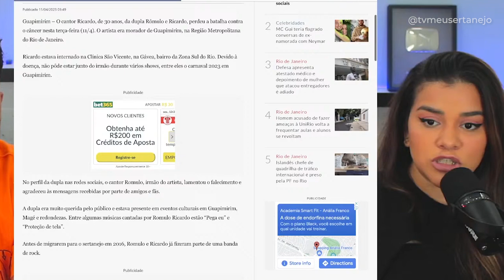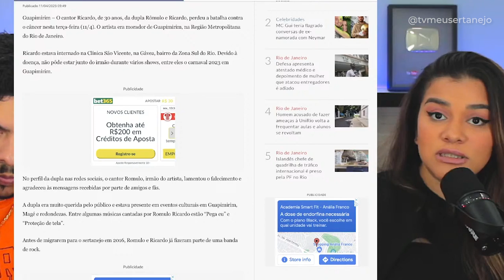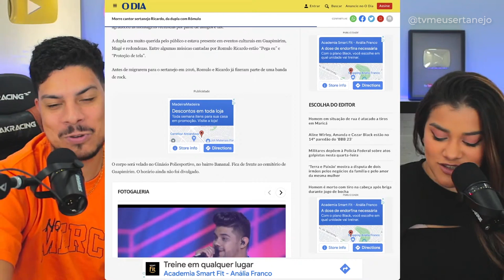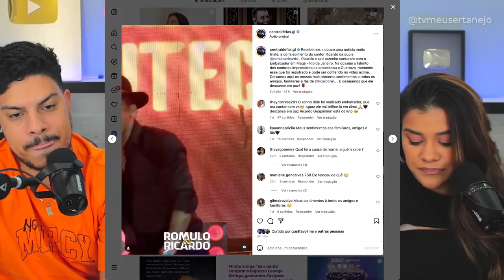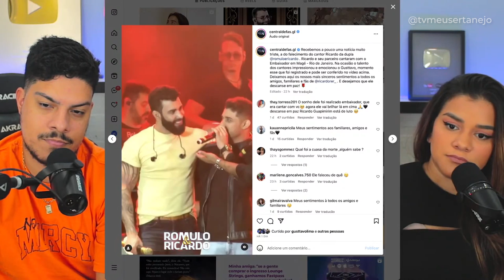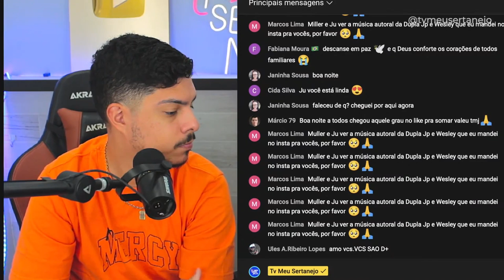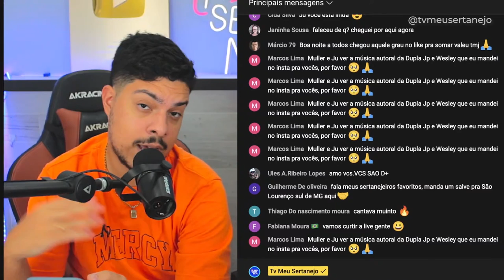MORRE CANTOR SERTANEJO E GUSTTAVO LIMA LAMENTA!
MORRE CANTOR SERTANEJO que EMOCIONOU GUSTTAVO LIMA e cantor lamenta! Ricardo da dupla Romulo e Ricardo dupla regional do Rio de Janeiro.

Video retirado da live que fizemos na quarta-feira 12/04